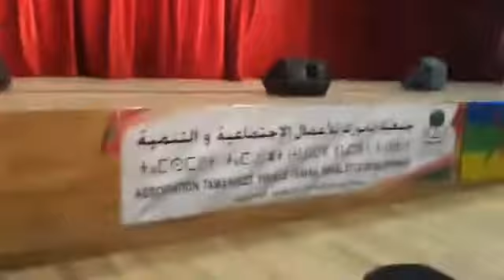الاحتفال براس السنة 2970 - جمعية تمانوزت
جمعية تمانوزت للتنمية تحتفل برأس السنة 2970 في الدارالبيضاء يوم 14/01/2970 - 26/01/2020